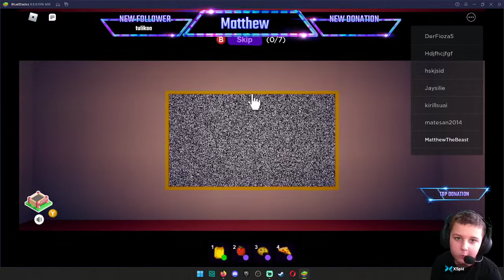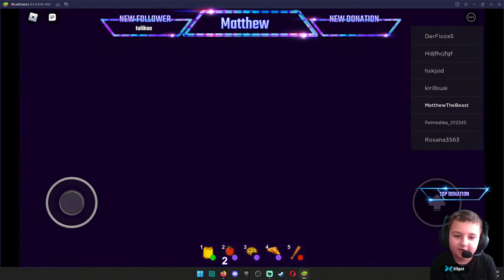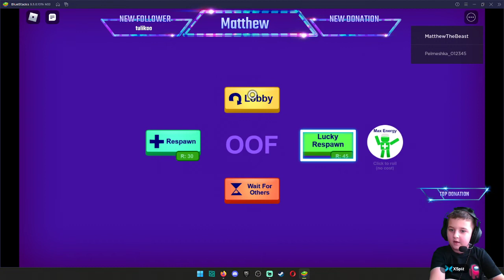Almost kill the boss-Roblox...and S.R( shhhhhh i´m 16):))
Having fun with my pps